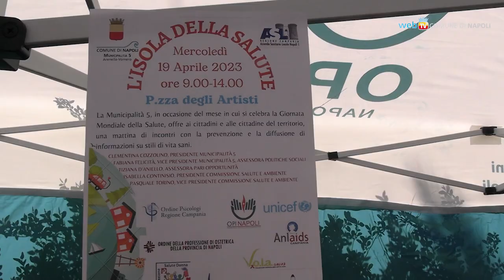In piazza degli Artisti l'Isola della Salute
Nel mese in cui ricorre la Giornata Mondiale della Salute, in piazza degli Artisti al Vomero una giornata dedicata alla prevenzione e al benessere con stand informativi e personale specializzato per offrire alla cittadinanza consigli utili.